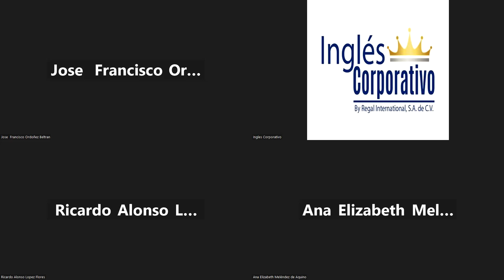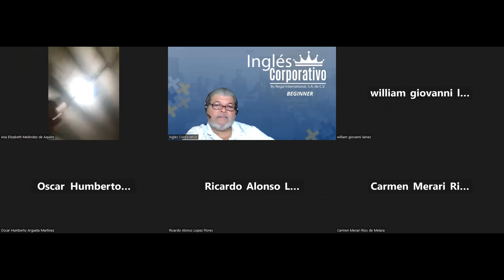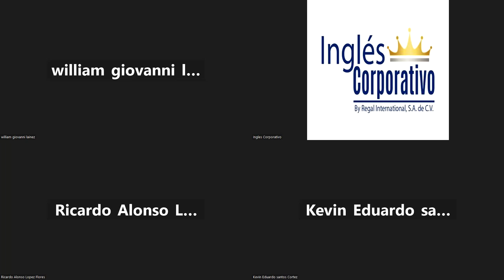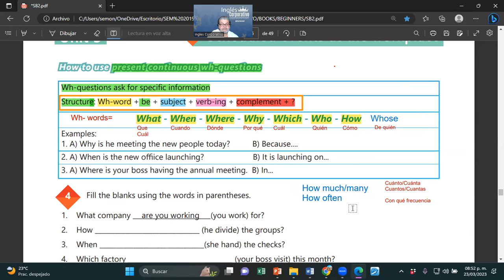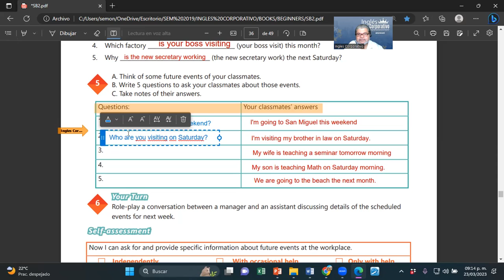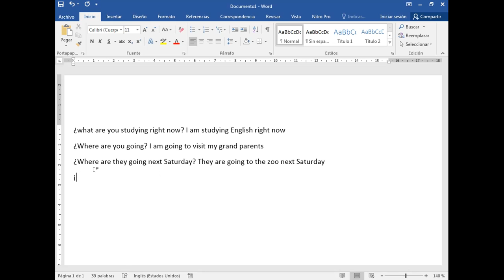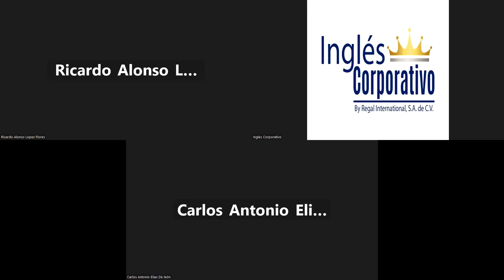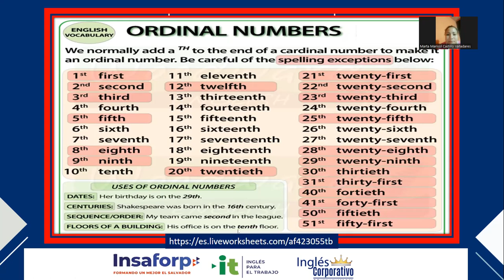SESION 14-23-03-2023-29750-8048-0032/2023-MONTOYA-Simple present for temporary situations.